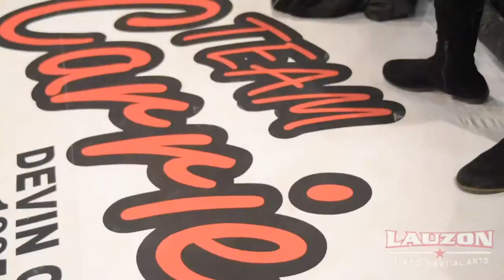Lauzon MMA Fight Vlog: Marty Navis "Son Of Lauzons" (Part 2)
9 Bristol Drive Easton, MA
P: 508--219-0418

Video By: TISN Social Media Management Boston, MA